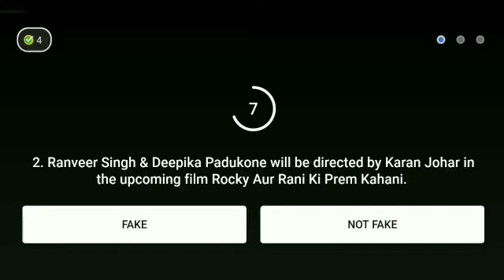Flipkart Fake or not fake Season 4 quiz answers today ! 18 July 2021 ! Episode-218 !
Flipkart Fake or not fake Season 4 quiz answers today.Episode-218 ! Win super coin & gift voucher ! 18 July  2021. @Live Loot Offers

Flipkart Fake or not fake quiz answers today.Episode-218 ! Win super coin & gift voucher.18 July  2021.
flipkart fake or not fake 18 July  2021
Flipkart quiz
Live Loot Offers
Flipkart
Quiz
Winner
live loot offers
Contest
Flipkart quiz
 bigg boss
 quiz time
 Flipkart
 Flipkart contest
cricket game
 Flipkart game